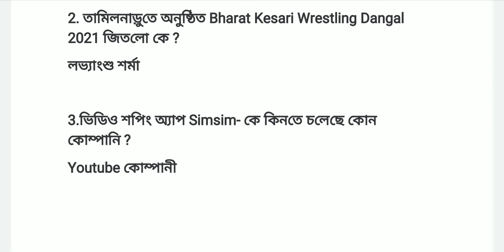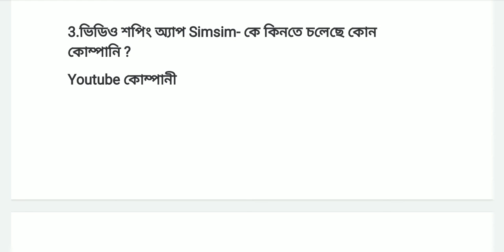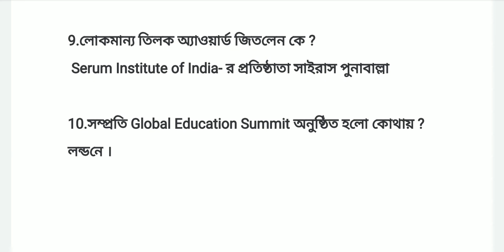4 August 2021 daily current affairs class in Bengali |current affairs for wbp constable & group d